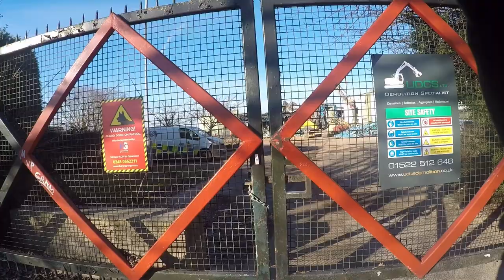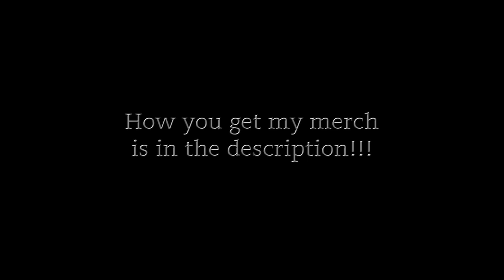NEWARK AND SHERWOOD DISTRICT COUNCIL !!! 📸🎥❌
T-shirt - £18
Hoodie: £28
Hat:    £10
MUG  £7